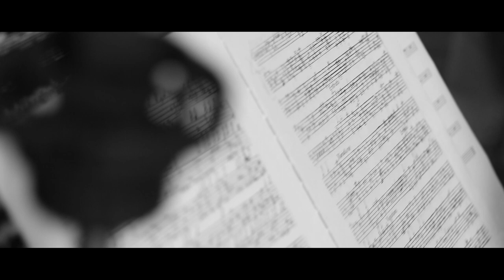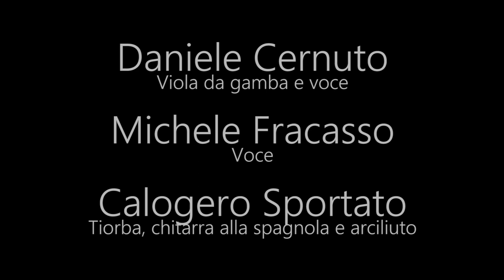Bartolomeo Spighi O piaggia felice - Dolci Accenti ensemble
Bartolomeo Spighi O piaggia felice

 Dolci Accenti ensemble

Daniele Cernuto voce
Michele Fracasso voce
Calogero Sportato tiorba

Abbazia di S.Agostino Vicenza - Italia
registrato il 13 luglio 2018
video realizzato da Matteo Pagliarusco
Audio Giorgia Zanin